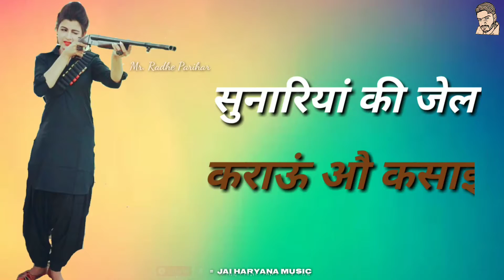सुनारियां जेल ● Sunariya Jail ● Anu Kadyan • Dev kumar Deva • New haryanvi song whatsapp status2020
Song Details :
🎵 Song ~ Only Haryanvi Or Punjabi Status
🎤Singer ~ All
🕺💃Staring ~ All
 👨‍👨‍👧‍👦Co-Artists ~
✍🏻Lyrics ~
🎶Music ~
🎨MakeUp ~
🎥DOP ~
🗣Director ~
🖥Edit/DI ~ Mr. Radhe Parihar
📝Story/Concept ~
📽Production Manager ~
💰Produced by ~
🇮🇳 Lebal ~ Jai Haryana Music Company
🙋🏻‍♂Special thanks ~

Must press bell icon to get notification of our next video song. Love You All.